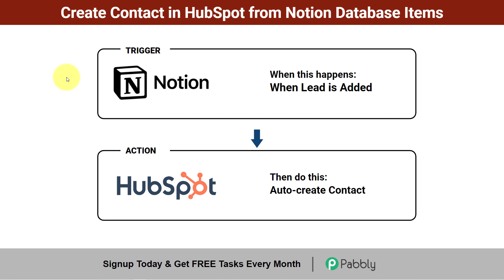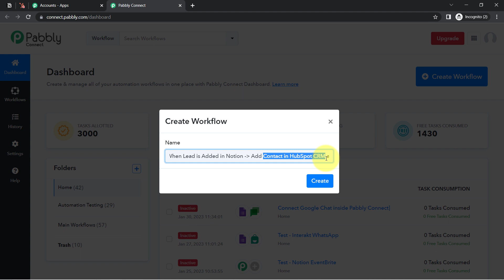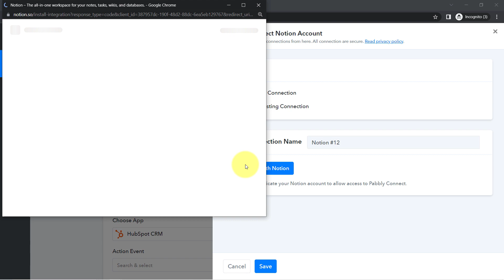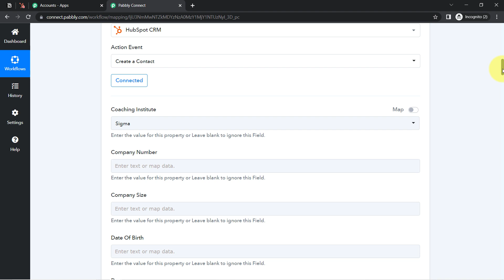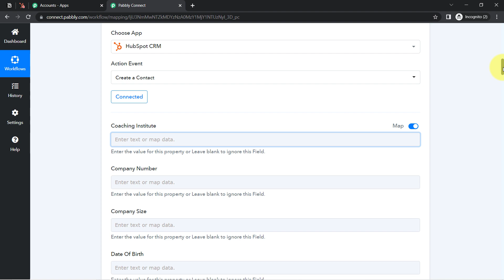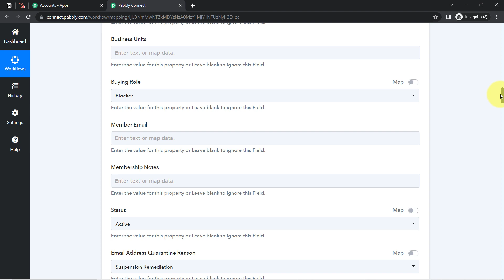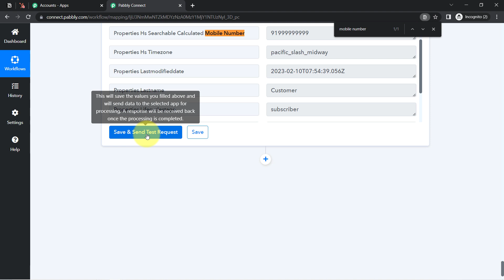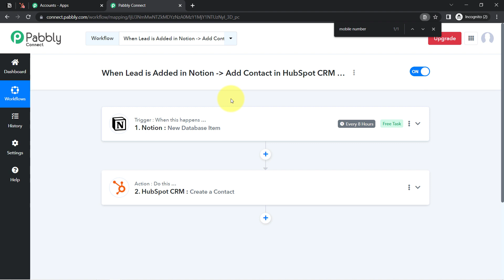How to Add Contacts to HubSpot CRM from Notion Database Items - Notion HubSpot Integration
👉 Workflow Link:
Do you want to learn how to add contacts to HubSpot CRM from Notion Database Items? In this video, we'll show you how to do it using Pabbly Connect. We'll walk through the process of setting up the integration between Pabbly Connect and HubSpot CRM, and then show you how to add contacts from Notion Database Items to HubSpot CRM. We’ll also provide some tips and tricks to help you get the most out of your integration. Watch this video to learn how to add contacts to HubSpot CRM from Notion Database Items using Pabbly Connect.